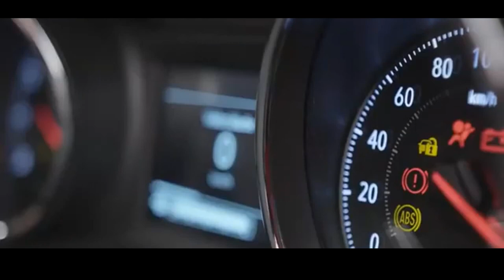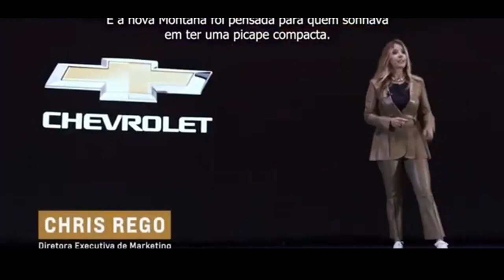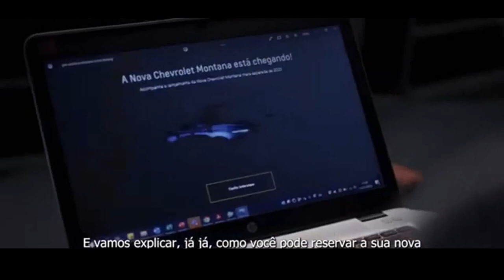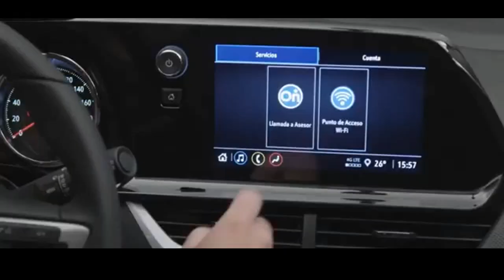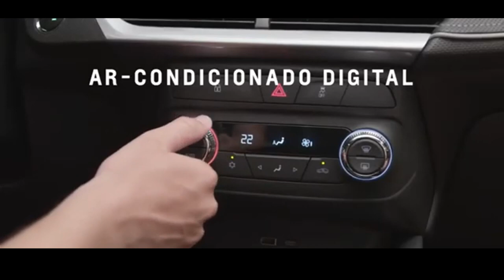CHEVROLET MONTANA 2023 - TODAS AS NOVIDADES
Chevrolet Montana 2023 - Veja como foi a em fase de teste